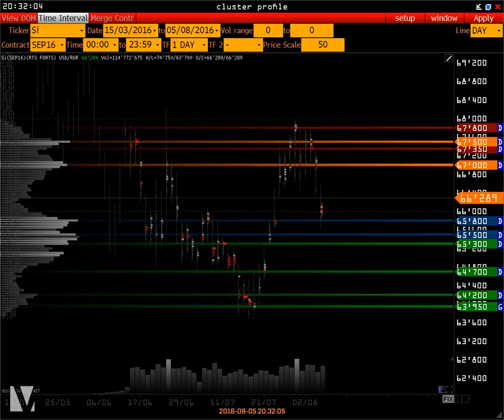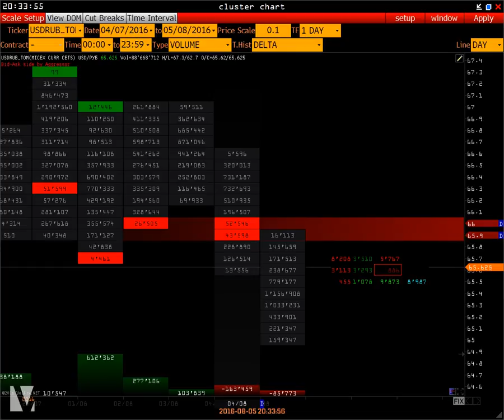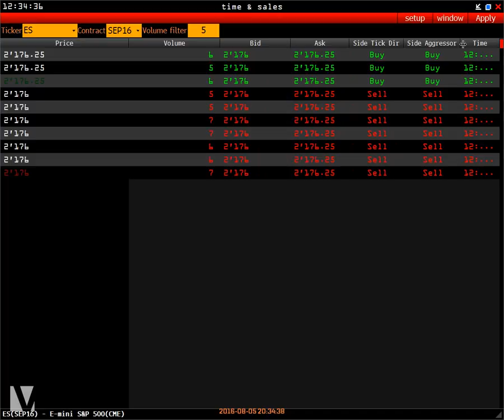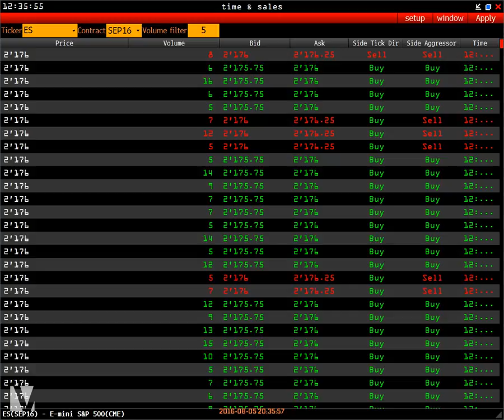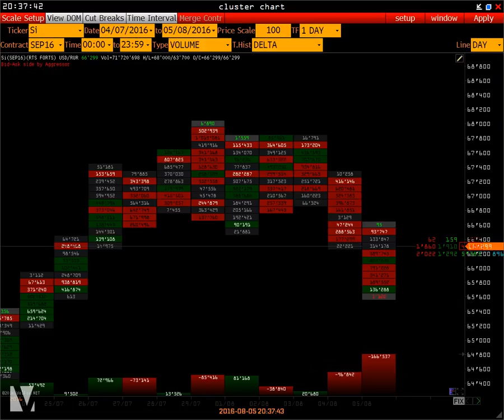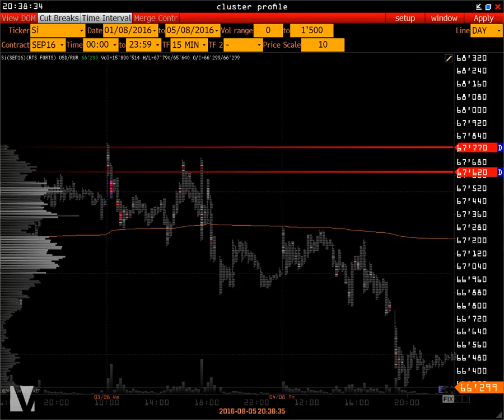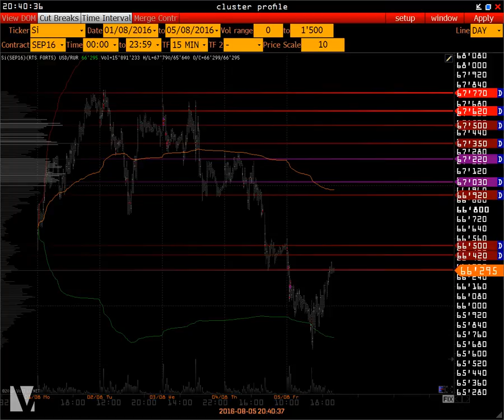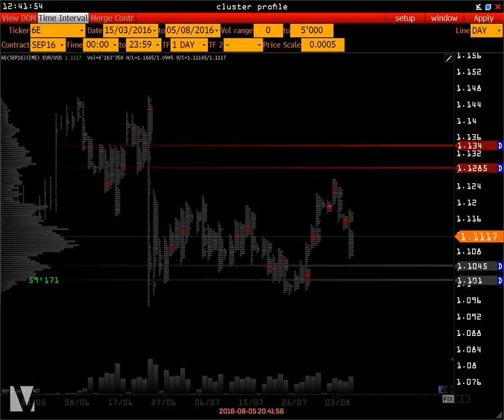Wall Street online | 5 августа 2016 | USD/RUR + Спот